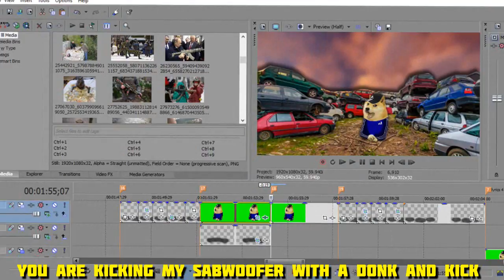HBKN feat. Scorpo - Le Hardbass Has Arrived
Grand Patrons!
Marc Frank
Justin Stewart

Patrons:
Ghavril Melitene
Marc Frank
Voodoo
Nicolas Gill
Rod McKinnis
Geni_Oakwood_74
Silenos999
Tomthechosen1
Епископ Гопник
Uncle Misha